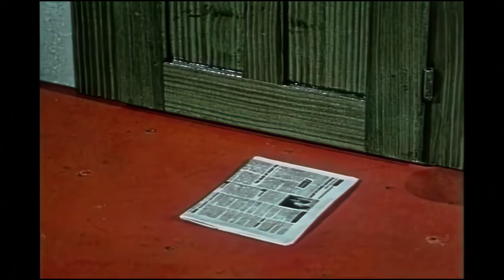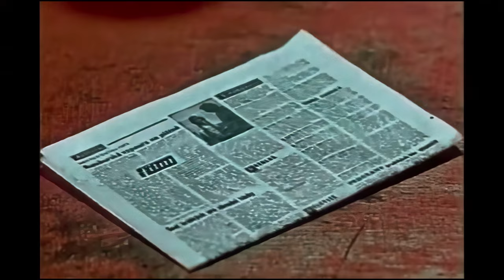The Hand (Czech: Ruka) Remaster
The Hand is a 1965 Czechoslovak stop motion puppet animation film directed by Jiří Trnka. It was to be Trnka's final film. Critics and viewers praised The Hand as one of the best animated shorts of all time. The film was first released in 1965

Remastered By: The Red Stallion Group